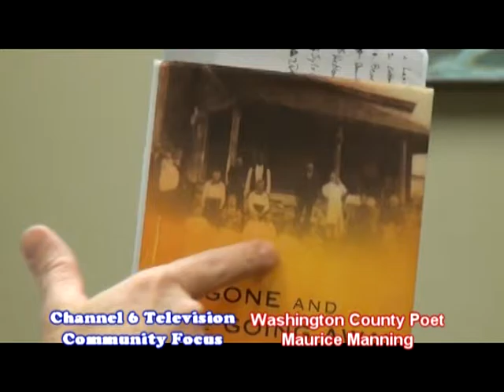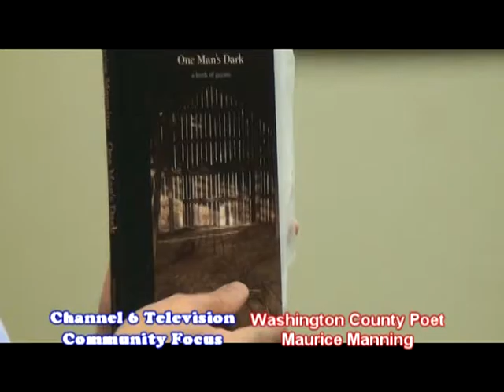Community Focus with Award Winning Poet Maurice Manning 1 2017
Lisa Haydon on Community Focus on Washington County